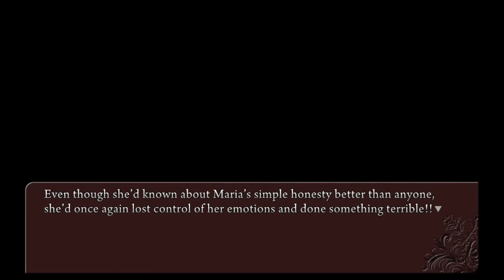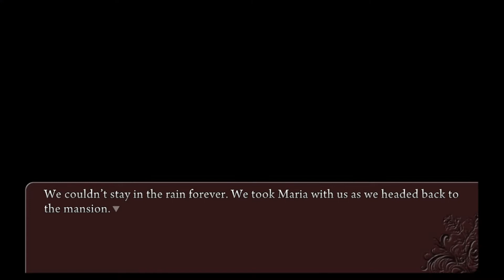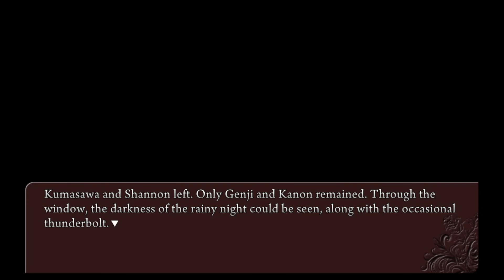Umineko When They Cry Part 14: Who Gave Out the Umbrella?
It seems all is well between Maria and Rosa. Except the part of whoever gave the umbrella.